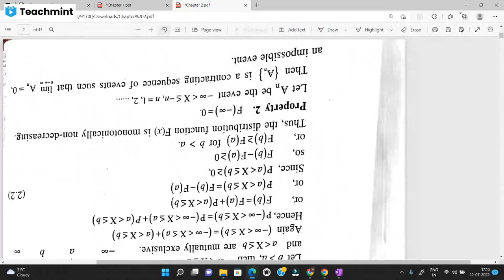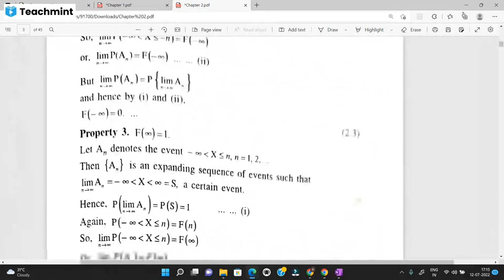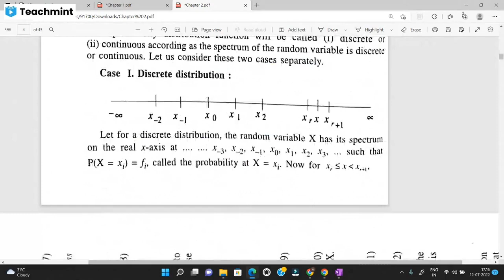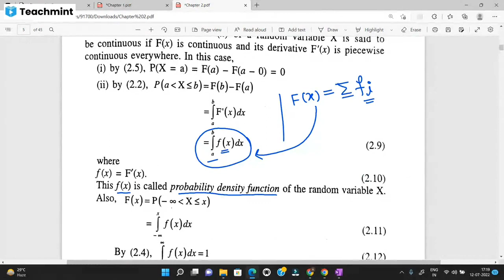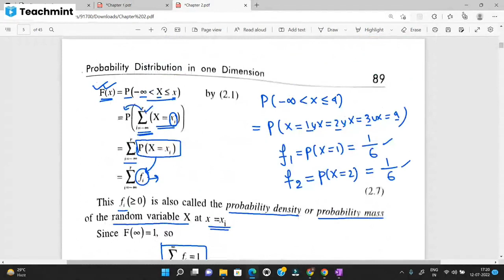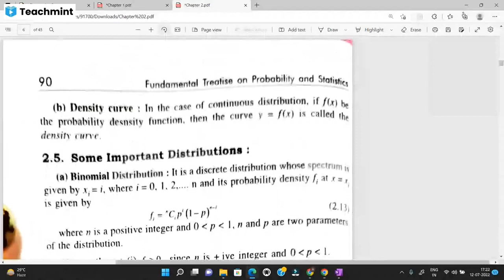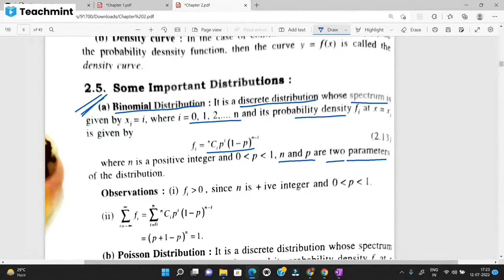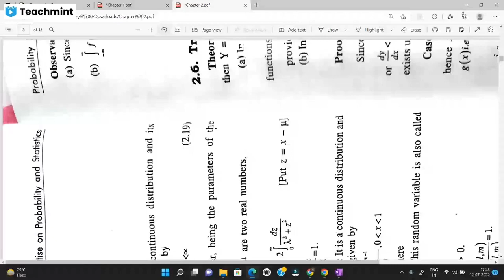Probability Distribution in One Dimension/Kalyani University/Math Honours Online Class/Math Series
Quaries:-
1)Kalyani University Math Honours Syllabus
2)Kalyani University 5Th Semester Math Honours Live Class
3)Probability Distribution in One Dimension For kalyani University